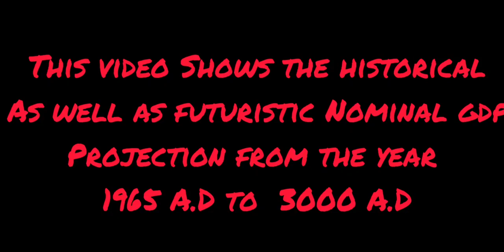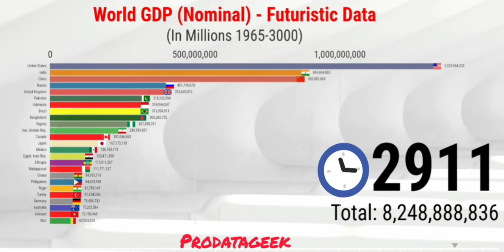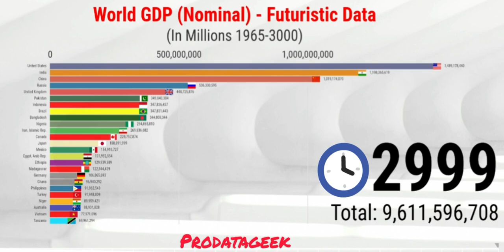Top 25 Largest World Economies (1965-3000) - Nominal GDP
Top 25 countries by GDP from 1965 to 3000 A.D - ProDataGeek

Source